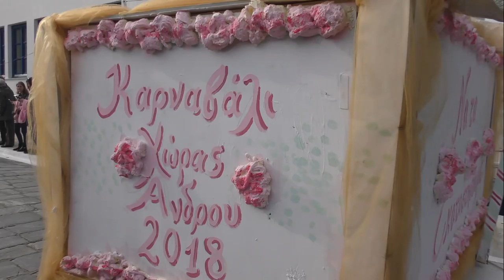Καρναβαλικό διάγγελμα Τάκη Πατσικούτα